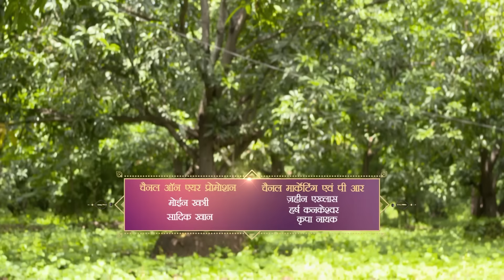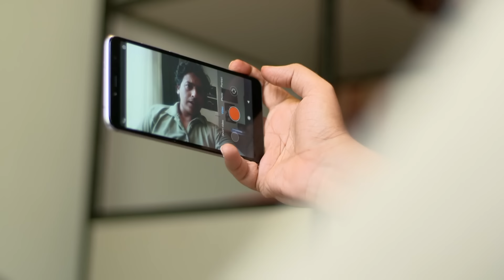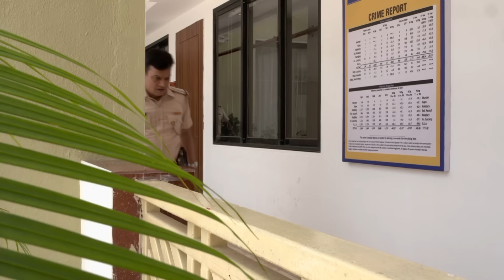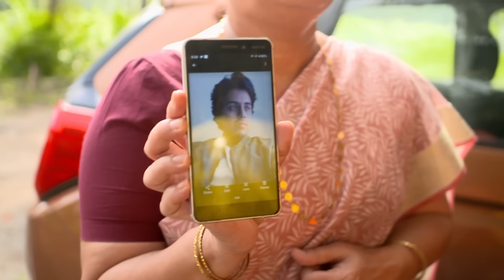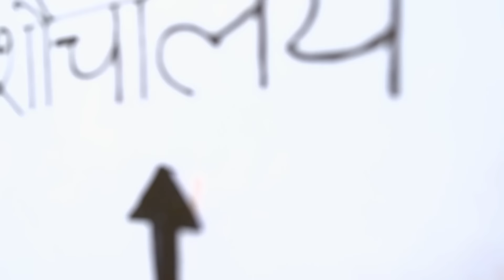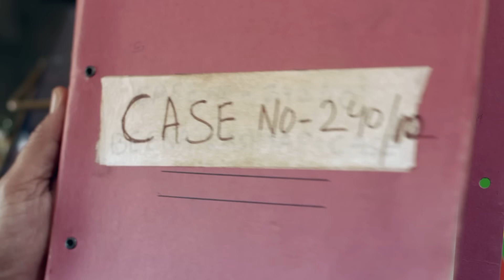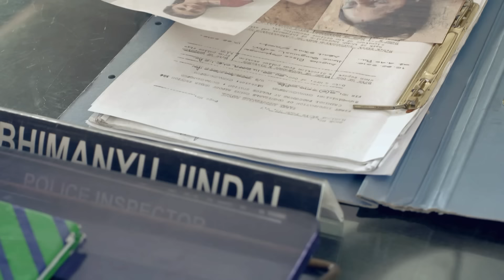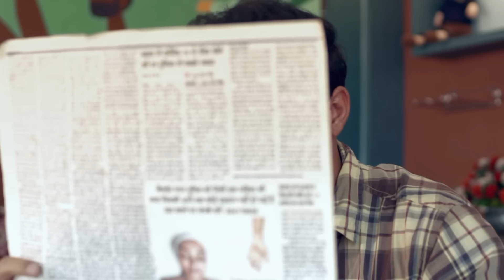एक Vlogger के साथ कैसे हुआ भयानक हादसा | Crime Patrol | Crime Patrol Satark